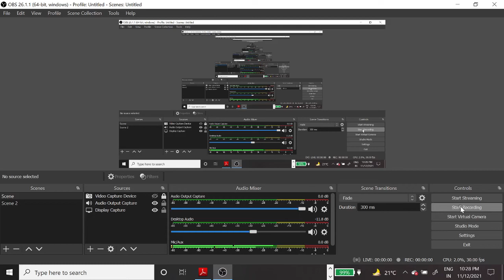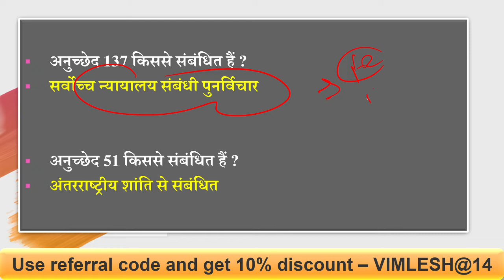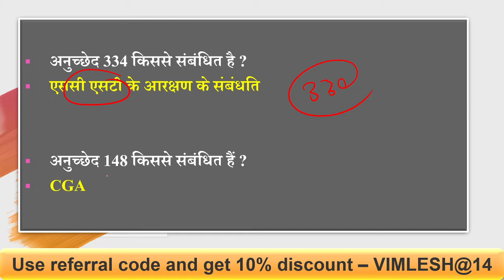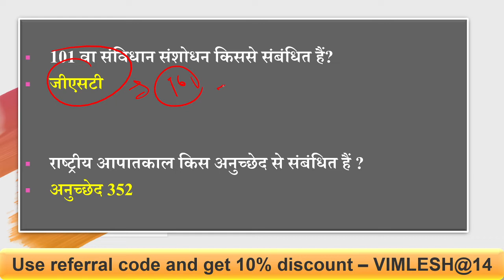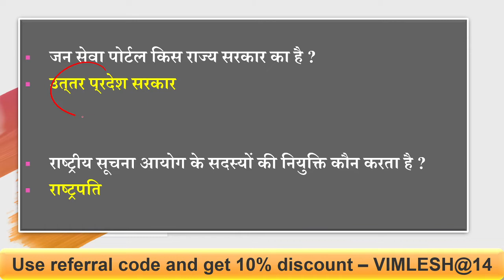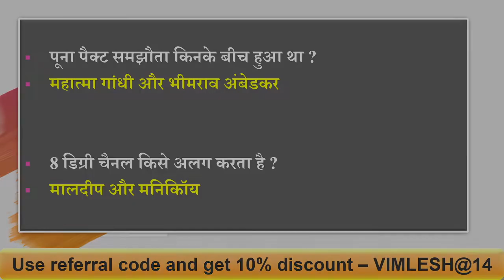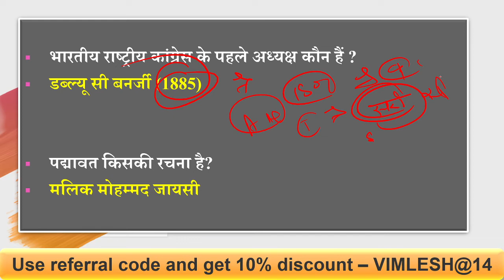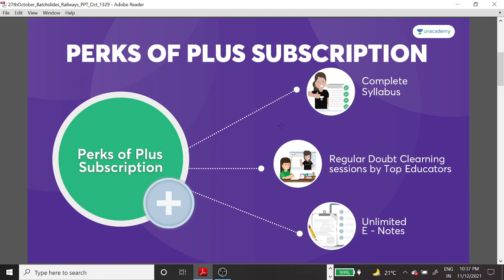2nd Shift UPSI Exam Paper Analysis 2021 12 November 2nd shift with Answer Key